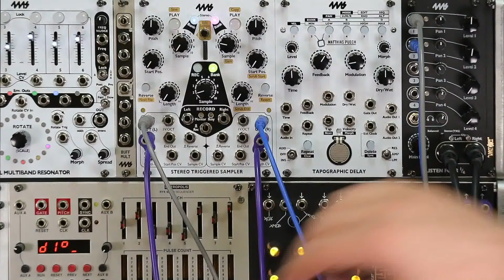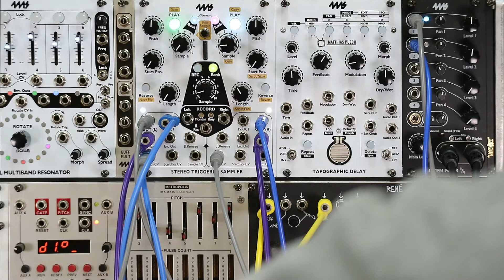Stereo Triggered Sampler (STS) - Sequencing: Part 2/2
Part 2/2 -- In this video we explore using the Make Noise René, a nonlinear sequencer, with the Stereo Triggered Sampler (STS).

Table of Contents:
0:20 - Sequencing Play Trigger
1:00 - Sequencing 1V/oct
1:11 -- Sequencing Length CV: Moor Mother Bank (Left)
1:43 -- Combining Techniques: Moor Mother Bank (L) Richard Devine Loops Bank (R)